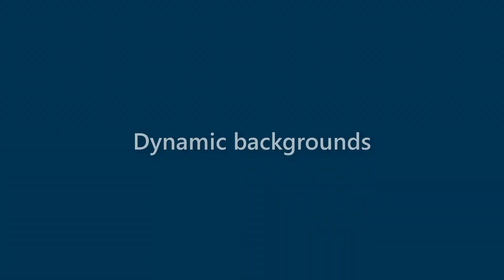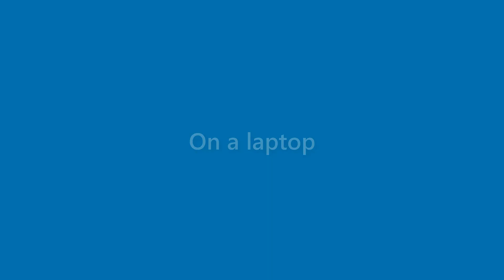Darryl Holt - appearance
Name Look - Darryl Holt - appearance. In this video we present "Darryl Holt" name look and feel in various scenarios.
This video will cover:
How does "Darryl Holt" look as a personal letterhead?
How does "Darryl Holt" look on a business card?
How does "Darryl Holt" look on a computer/laptop screen?
How does "Darryl Holt" look with different background colors?
How does "Darryl Holt" look with various fonts?